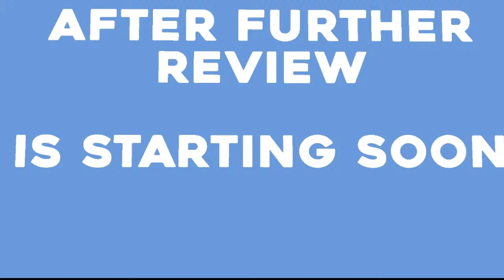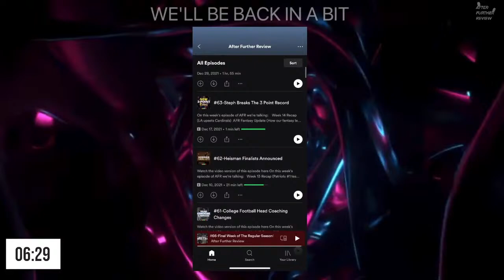After Further Review | Episode 181: NBA Contenders and Pretenders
On this week's episode of AFR we're talking:
-NBA Contenders and Pretenders
-News  📰
-Mahlon's Misery In 5 😡
-Ride or Die In 5️⃣